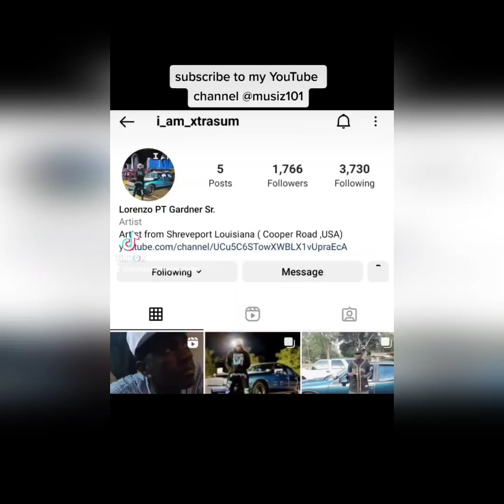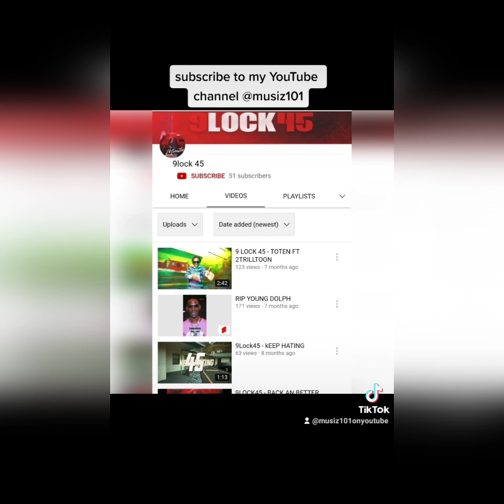SUKIHANA GET SPICY WITH SADA BABY HER AND BILL BROKE UP